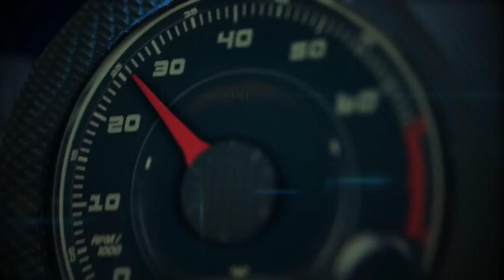Autos 0 60 2015 Honda Fit with Carl Polley